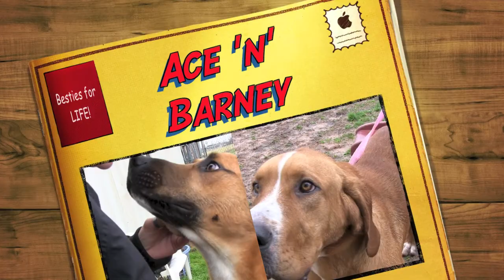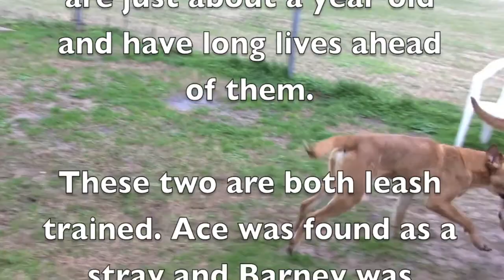Barney and Ace--Besties!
***BOTH DOGS ARE NEUTERED***

ACE
Kennel Number:
Age: 1 year
Gender: Male
Breed: Labrador Mix
Adoption fee: $10

BARNEY
Kennel Number:
Age: 1 year
Gender: Male
Breed: Bloodhound Mix
Adoption fee: $10

If you are interested in giving these dogs a loving forever family, please contact the BCAC.

Bossier City Animal Control
3217 Old Shed Rd
Bossier City, LA
Office Hours M - F: 8:00 am to 4:00 pm
Adoption Hours Monday thru SATURDAY: 10:00 am to 3:00 pm